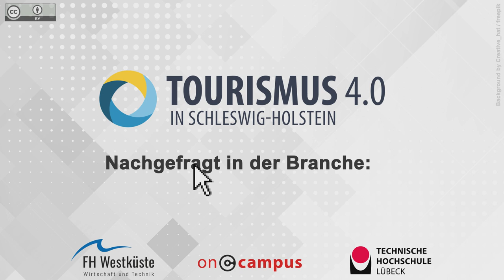Interview mit Hartmut Wimmer, Outdooractive GmbH & Co. KG, Data Management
Sie möchten nähere Informationen zum Thema "Data Management" oder "Linked Open Data" erhalten? Online-Kurse, die diese Inhalte behandeln sind in Kürze verfügbar

Original-Video:
Titel: "Interview mit Hartmut Wimmer, Outdooractive GmbH & Co.  KG, Data Management“